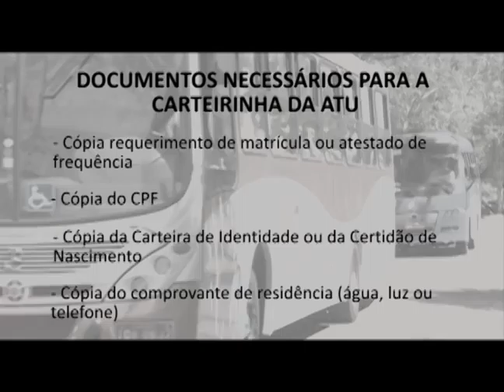Vestibular 2013 - Carteirinha da ATU